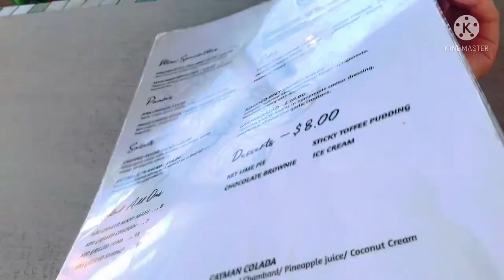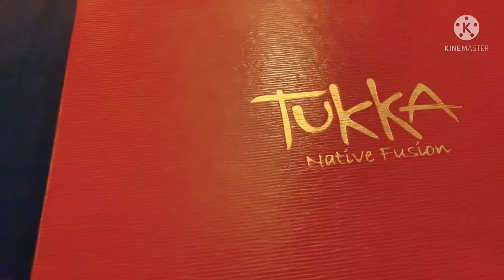MORRITTS TORTUGA RESORT GRAND CAYMAN!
Morritts Tortuga Resort is located east end part of grand cayman islands. This video was taken during our stay to celebrate our 11th wedding anniversary. I hope you enjoy!